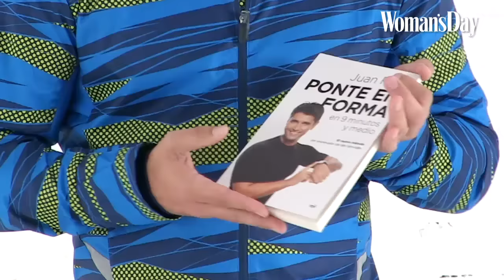Juan Rallo te pone en forma en 9 minutos y medio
El entrenador de los famosos presenta su nuevo libro con el método que te permitirá ponerte en forma haciendo deporte sólo 9 minutos y medio cada día.